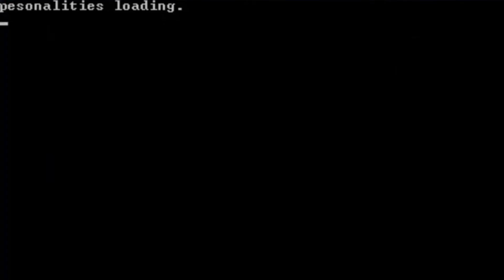Halo Reach pt.9 (want some cheese with that whine)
I felt we  whined a lot in this video and that kinda sucks.